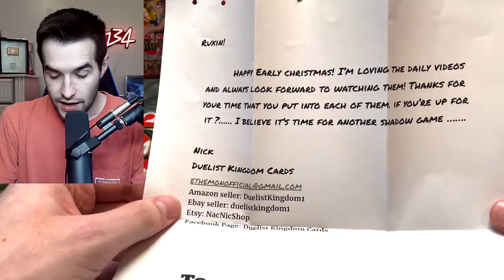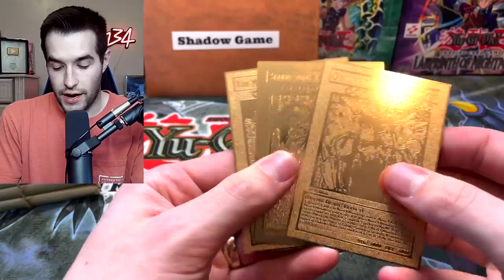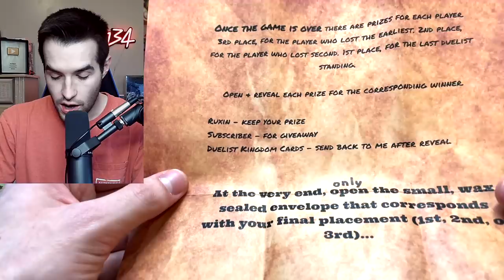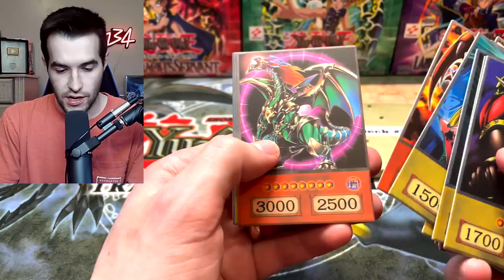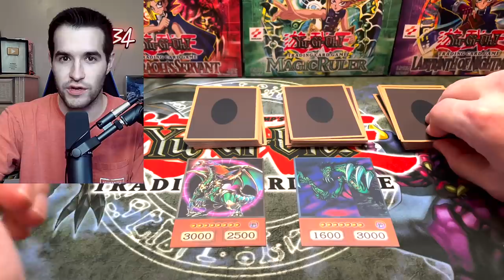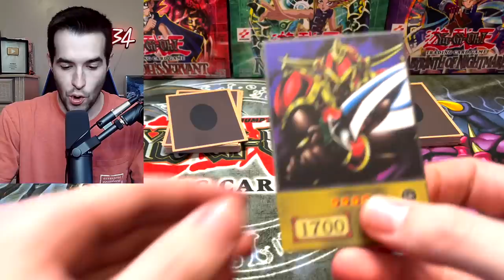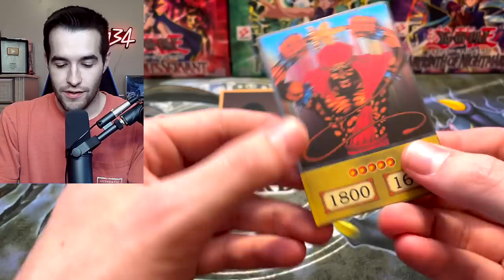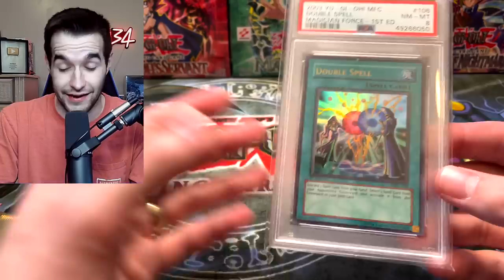NEVER BEFORE SEEN *GOLDEN* Mystery Package (god Cards)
➤TCGPlayer Link!